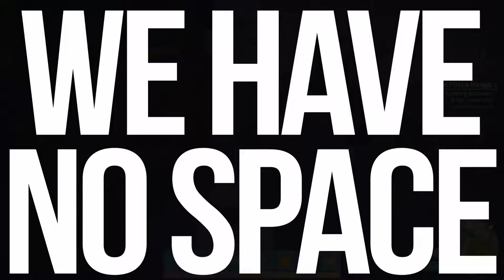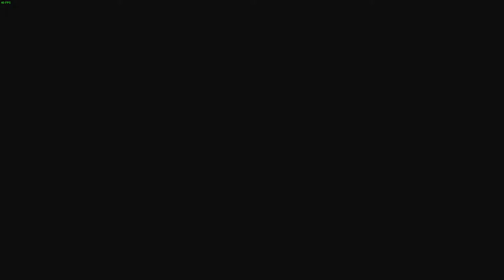My time at portia episode 37 We have no space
Welcome to this new episode of this let's play My time at Portia.
I want to get a shed for my cow. But i need more space that thing is way to big. For a little bit more space we need to make money.